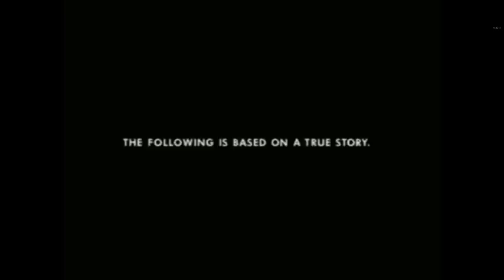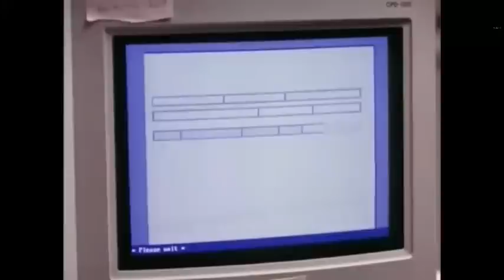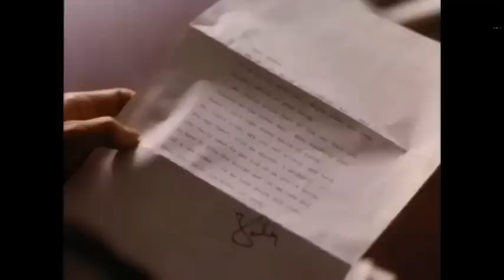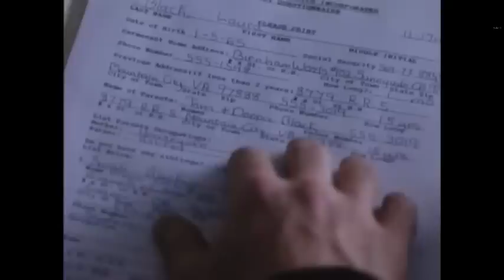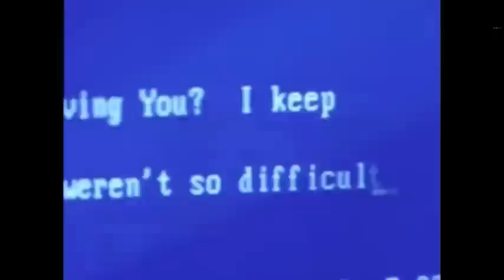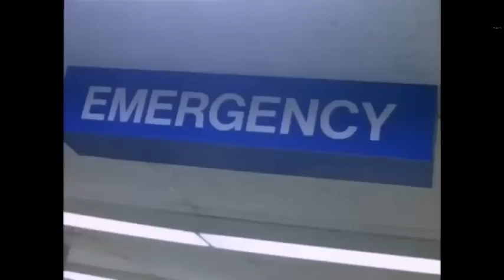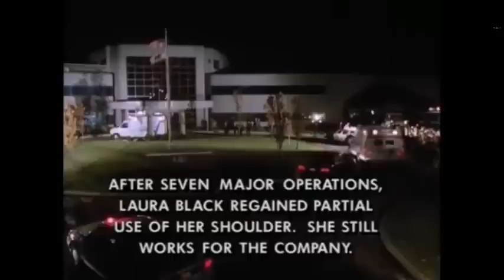Harcelement Fatal histoire vraie film complet VF